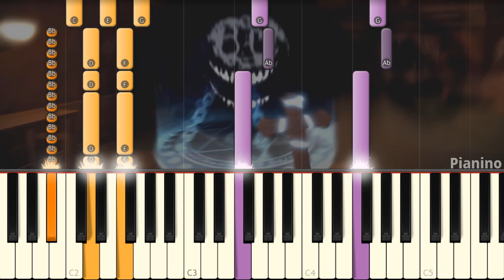DOORS HOTEL+ TEASER TRAILER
Learn how to play on piano LSPLASH's Doors hotel trailer!